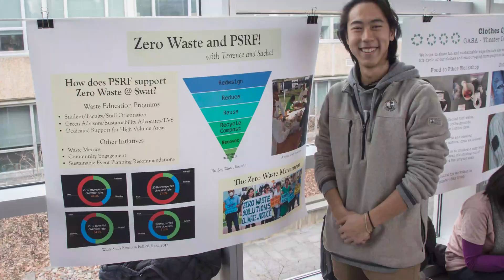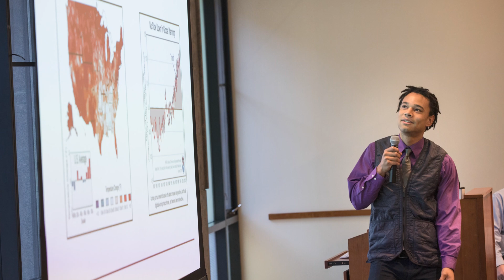President's Sustainability Research Fellowship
The President’s Office, the Office of Sustainability, the Environmental Studies Program, and the Lang Center for Civic and Social Responsibility jointly host the high-impact learning program, The President’s Sustainability Research Fellowship (PSRF).